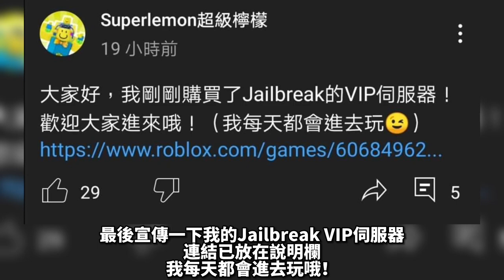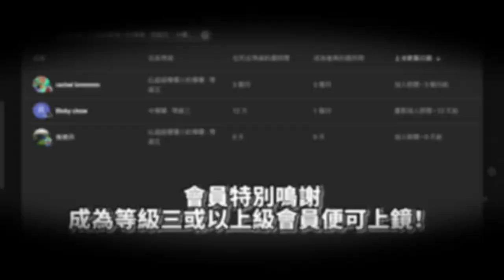【Roblox活動】如何獲得全新免費Telekom 10G衛星！T-Mobile活動！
【ROBLOX活動】如何獲得全新免費Telekom 10G衛星！Beatland活動！

🕑時間軸
N/A

甚麼是《ROBLOX》?

以下規則請嚴格遵守 不然就不要怪管理員不客氣:
          1.禁止公開私聊內容等秘密妨害罪(ex:截圖他人聊天訊息)
          2.禁止誹謗他人毀壞他人名聲(ex:傳播謠言等不實訊息)
          3. 禁止恐嚇、威脅等字眼(ex:以自殺、謀殺威脅他人)
          4.禁止說話帶有大量髒字等字眼(ex:可以接受1字經、2字經不能接受3字經且不能帶有爸、媽等字眼)
          5.禁止人身攻擊(ex:死胖子、婊子)
          6.禁止低頭看人或嘲諷他人(➡️ex:自以為是將心中想法"加油添醋"的說出來嘲諷他人)
          7.禁止上傳不雅照片(ex:暴力、血腥、色情)
          8.禁止刷頻
          9.要吵架請到別的地方 就算有"吵架區"這種東西  私人恩怨請私底下解決
         10.禁止談聊有關種族歧視 政治 腥羶色等敏感話題